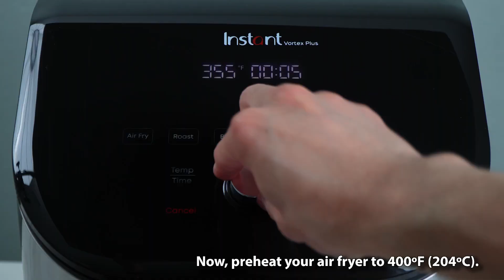Easy-Peasy Air Fryer Meatballs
Calling all meatball enthusiasts! We have something special for you – a fantastic air fryer meatballs recipe to make your taste buds dance.

These Italian-style meatballs are packed with flavor, juicy, and oh-so-satisfying. They can please even the pickiest eaters.

You can enjoy them in countless ways!

Serve them with marinara sauce, toss them in pasta, or create mouthwatering meatball subs. Plus, we'll share some tips to make them even more delicious.

Trust us, these air fryer meatballs are a hit! Watch the video and get ready to fall in love with their irresistible taste.

Magnetic Air Fryer Cooking Chart
Beginner Air Fryer Cookbook
Air Fryer Liner (Round)
Air Fryer Liner (Square)
Air Fryer Liner (with holes)
Silicone Tongs
Brush for Basting
Egg Bites Tray
Trivet for Air Fryer Basket
Mini muffin tray
Meat thermometer

[What we’re using] Instant Pot Air Fryer
Ninja 4-QT Air Fryer
Philips Analog Air Fryer
Cosori Dual Blaze 6.8qt

Mini Whisk
Microplane Grater
Salad Spinner
Garlic Crusher
Glass Food Storage

Simply put, if you have an air fryer, you should be a subscriber.

Timestamps:
0:00 Introduction
0:10 Prep ingredients
1:46 Air fry meatballs
2:14 Serve and enjoy!